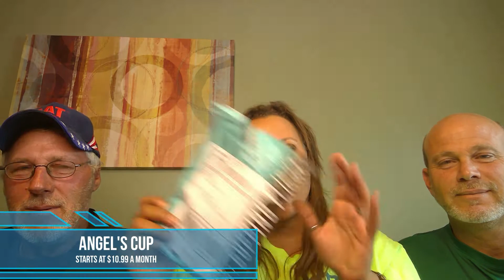Coffee Subscription Unboxing 2021 | Angels Cup Cupping Flight June 2021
Coffee Subscription Unboxing 2021 | Angels Cup Cupping Flight June 2021 - Subscription Unboxing - On this channel, I review subscription boxes for women to see if they are budget friendly and worth our hard earned money. Today’s box is Angels Cup , a coffee subscription box, but does it have what you are looking for and fit the wallet?

Products for review may be sent to the address below. I love happy mail. I would love to hear from you!

Wendi Davis
Grove City, Ohio 43123